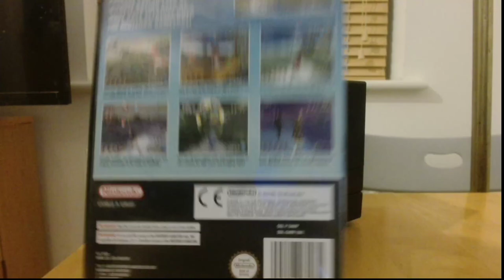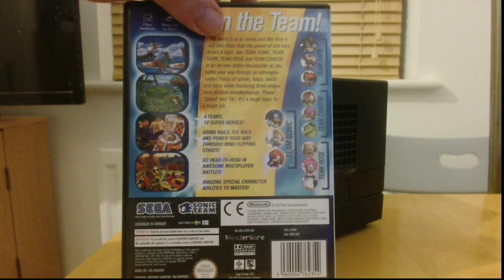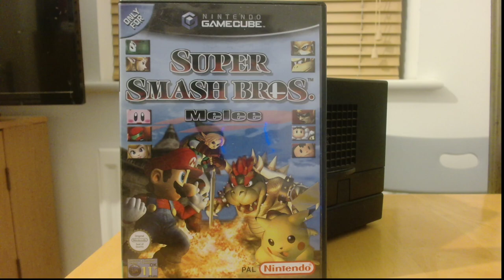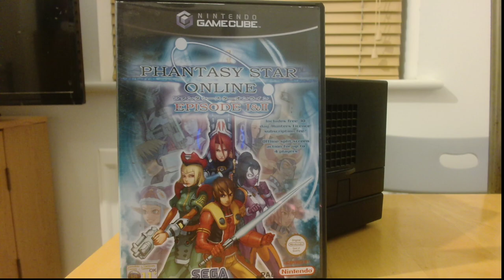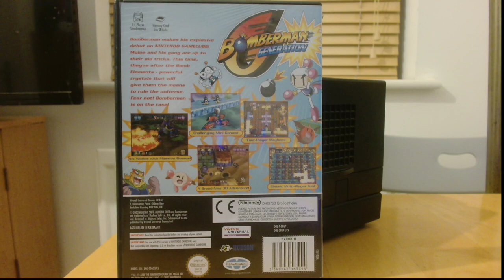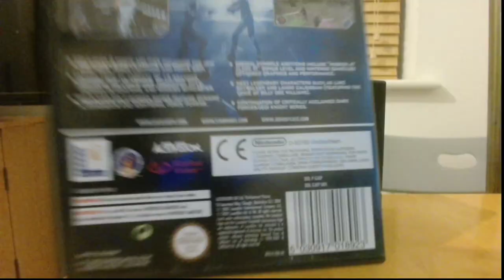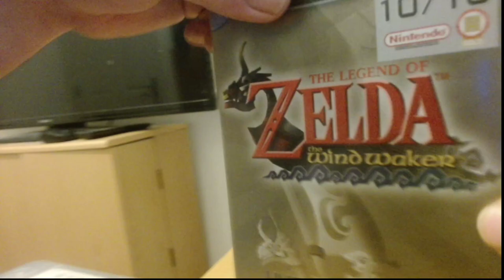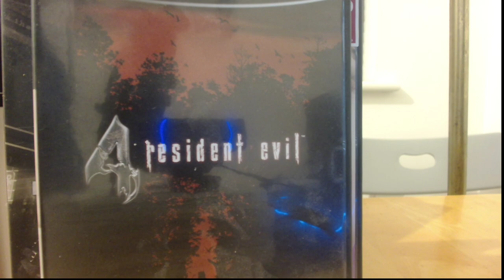My Gamecube Collection!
Taking a look at my Nintendo Gamecube collection!